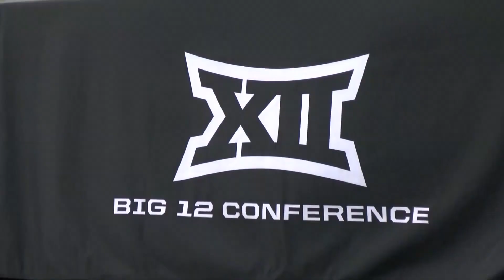Baylor's Alexis Brown wins gold in Women's Long Jump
The All-American shattered the school record, going 22 feet, 5 inches.